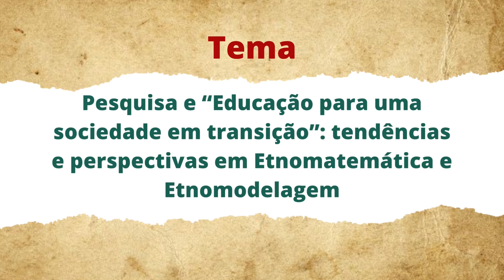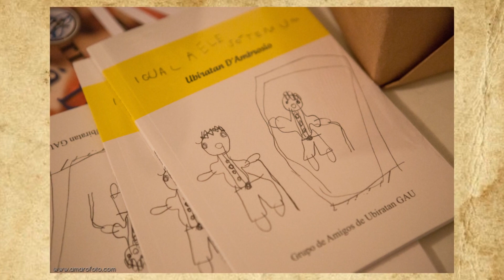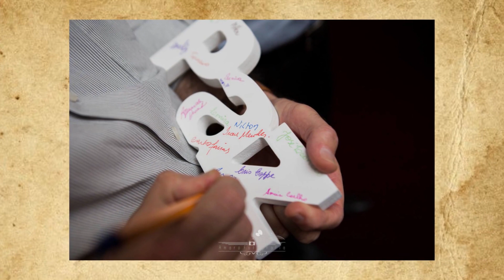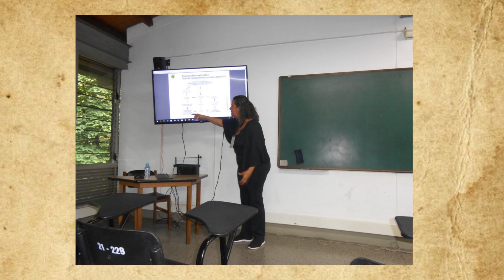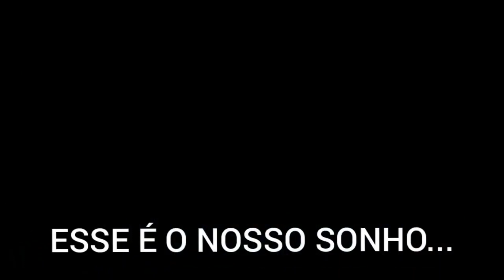"Educação para uma sociedade em transição" - tema e homenagem a Ubiratan D'Ambrosio no II CEDEE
II Ciclo de Estudos e Debates em Etnomatemática e Etnomodelagem
Tema do evento: Pesquisa e “Educação para uma sociedade em transição”: tendências e perspectivas em Etnomatemática e Etnomodelagem

“Educação para uma sociedade em transição” é um livro de Ubiratan D'Ambrosio, de Papirus (1999), EDUFRN (2011) e Livraria da F[ísica (2016).

No encerramento do II CEDEE, coordenadores e parceiros leem citações deste livro. Acompanham os áudios imagens dos leitores e de outras pessoas e eventos ligados a Ubiratan ou à Etnomatemática, como encontros do Grupo de Amigos do Ubi (GAU), Encontro Latino-Americano de Etnomatemática (ELEm), Seminário de Pesquisa e Extensão (SEMPEEX) do IFPI, Angical, Congresso Internacional de Etnomatemática (ICEm), Encontro Nacional de Educação Matemática (ENEM),  além de algumas imagens capatadas dos vídeos do Virtual Etnomatemática Brasil (VEm Brasil), do I CEDEE, do Tributo internacional a Ubiratan (EtnoMatemaTicas Brasis e Matemática Humanista), outras dos acervos pessoais dos leitores.

Saiba mais sobre o II CEDEE:
O Grupo de Estudos e Pesquisa em Educação, Inclusão e Políticas Públicas (GEPEIP) do Instituto Federal de Educação, Ciência e Tecnologia do Piauí (IFPI), Campus Angical do Piauí, em parceria com a EtnoMatemaTicas Brasis, a Red Internacional de Etnomatemática (coordenação Brasil e regional Nordeste), a Universidade Estadual do Maranhão (UEMA), a Rede Nordeste de Ensino (RENOEN), a Universidade Federal da Paraíba (UEPB), o Grupo Investigación Horizontes en Educación Matemática (GIHEM) da Universidad del Atlántico (UA) – Colômbia, a Diretoria de Estudos e Pesquisas Afrorraciais (DIEPAFRO), o Núcleo de Pesquisas e Estudos em Educação Matemática (NUPEm) da Universidade Federal de Uberlândia (UFU), o Grupo de Estudos e Pesquisas em Etnomatemática (GEPEm) da Faculdade de Educação da Universidade de São Paulo (FEUSP), O Grupo de Pesquisa de Etnomatemática da Universidade Federal de Ouro Preto (GPEUFOP), o Departamento de Educação Matemática (DEEMA), o Instituto de Ciências Exatas e Biológicas (ICEB) da Universidade Federal de Ouro Preto (UFOP), o Journal of Mathematics and Culture (JMC), o International Study Group on Ethnomathematics (ISGEm) e o Grupo Interdisciplinar de Estudos e Pesquisas em Etnomatemática (GIEPEm) da Universidade da Integração Internacional da Lusofonia Afro-Brasileira (Unilab) no período de 03/09 a 08/10/2022, promovem a segunda edição do Ciclo de Estudos e Debates em Etnomatemática e Etnomodelagem. Em 2022, a nossa expectativa é que o projeto multiplique os resultados exitosos da sua primeira edição e promova interesses pela pesquisa em Etnomatemática entre jovens pesquisadores e diálogos com pesquisadores experientes que lhes servem de referência.